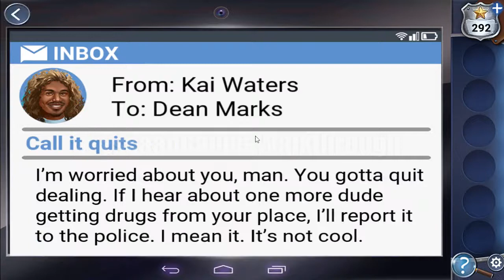AE Mysteries - Paradise Mystery Chapter 4 Walkthrough [HaikuGames]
Adventure Escape Mysteries Paradise Mystery Chapter 4 Walkthrough [HaikuGames]